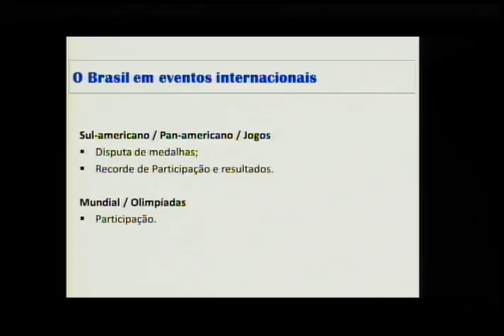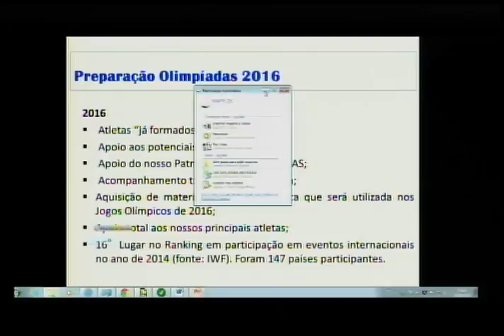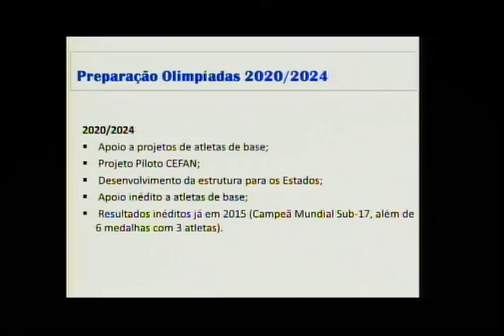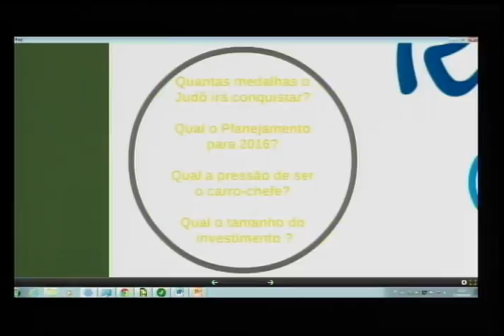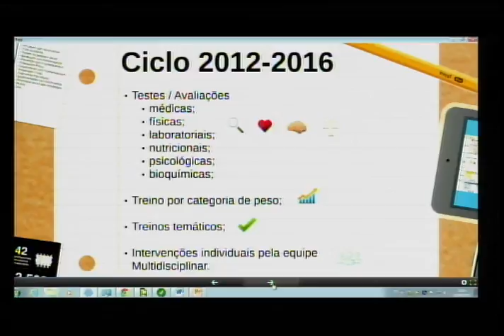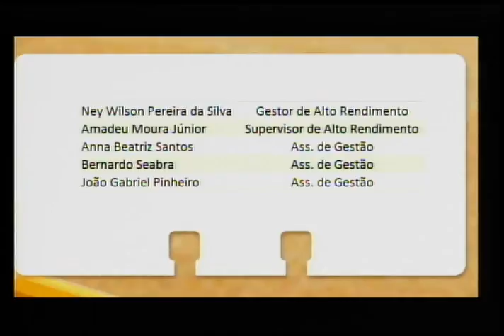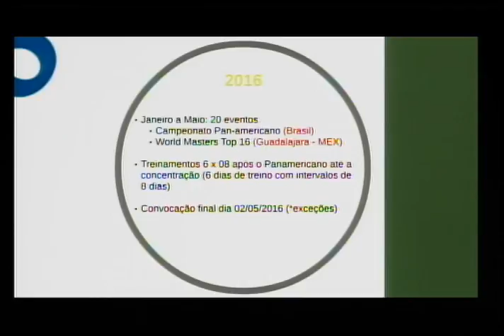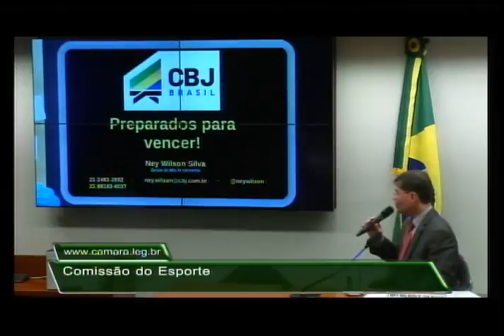Audiência Pública Interativa - Judô e Levantamento de Peso no Rio 2016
Evento realizado pela Comissão de Esportes da Câmara dos Deputados para Debater a preparação da delegação dos atletas para as Olimpíadas de 2016 com as Confederações Brasileiras de Judô e Levantamento de Peso no dia 10/09/2015. O evento foi transmitido pelo portal e-Democracia, possibilitando a interação dos cidadãos com os parlamentares e autoridades convidadas.